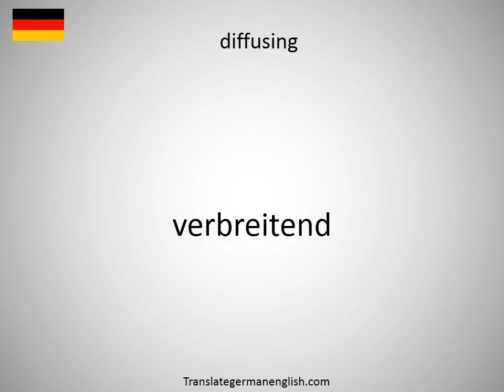How to say diffuser spray nozzle in German?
How to say diffuser spray nozzle in German? Learn the pronounciation diffuser spray nozzle! How to Pronounce diffuser spray nozzle. Expand your vocabulary, learn German words. Practice German online. Use this free pronunciation guide to practice words at a time. Learn German for free. Thank you for viewing, please like or subscribe! hoe om te sê, si të thuash, እንዴት እንደሚናገር, wie sagt man, comment dire, come dire, como dizer, как сказать, nasıl denir, cómo decir, 怎么说, πώς να το πω, hoe zeg je.